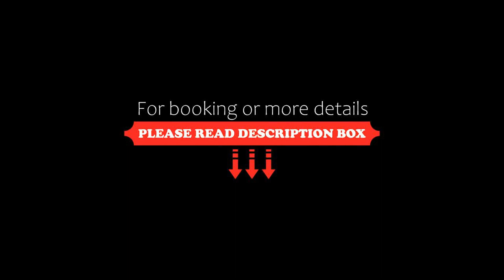Locanda alla Beccherie, Trieste, Italy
About Property:
You're eligible for a Genius discount at Locanda alla Beccherie! To save at this property, all you have to do is sign in.
Set 700 m from San Giusto Castle and 100 m from Piazza Unità d'Italia, Locanda alla Beccherie in Trieste offers air-conditioned accommodation with views of the city and free WiFi.
Each unit has a fully equipped kitchen with a microwave, a seating area, a flat-screen TV, a washing machine, and a private bathroom with bidet and a hairdrye...
Property Type: Hotel
Address: Androna del Pane, 3, Trieste, Province of Trieste, Italy, 34121 Trieste, Italy
Searching For
1. Locanda alla Beccherie - Trieste - Italy
2. Locanda alla Beccherie - Trieste - Italy Address
3. Locanda alla Beccherie - Trieste - Italy Rooms
4. Locanda alla Beccherie - Trieste - Italy Amenities
5. Locanda alla Beccherie - Trieste - Italy Offers and Deals
Audio Credit:
Track Title: Subway Dreams
Artist: Dan Henig